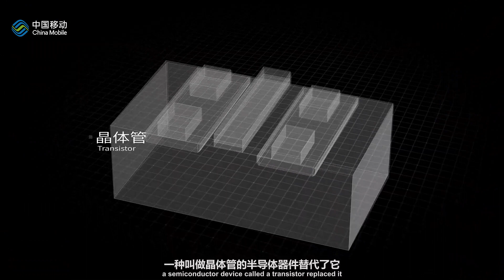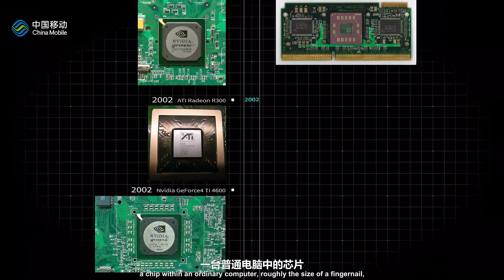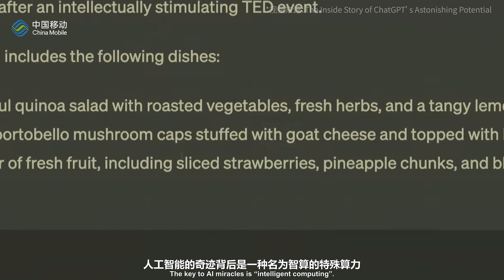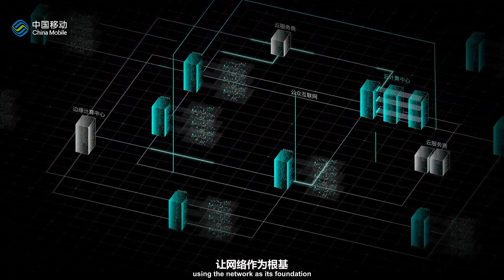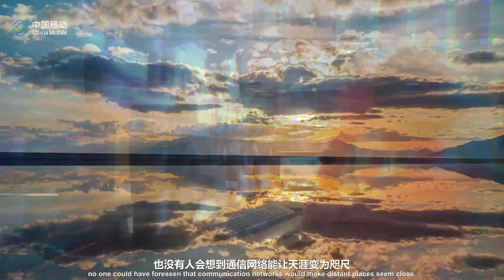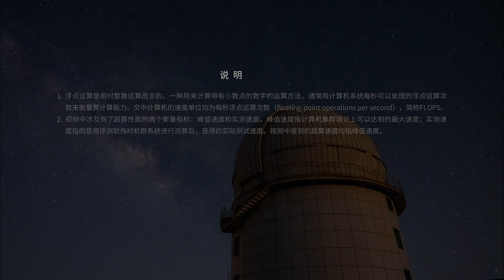如何“算”出一个世界？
这是一个关于创造和连接的故事。依靠0和1两个数字，人类从无到有，“算”出了一个数字世界。当这个世界日渐强大，它又会如何影响现实？中国移动×星球研究所联合推出视频《如何“算”出一个世界？》，未来，已来！